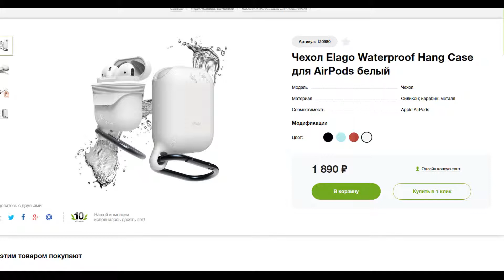Артикул: 120980 Добавить в избранное Чехол Elago Waterproof Hang Case для AirPods белый